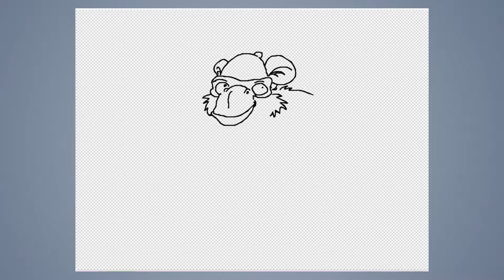Speed draw #165: Ninja Banana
JAB-2016